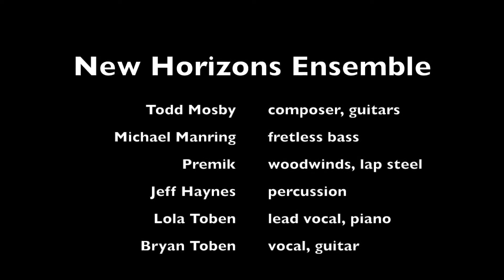Todd Mosby New Horizons Ensemble Spirit Dancer 1080p 30fps H264 128kbit AAC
Taken from toddmosbymusic